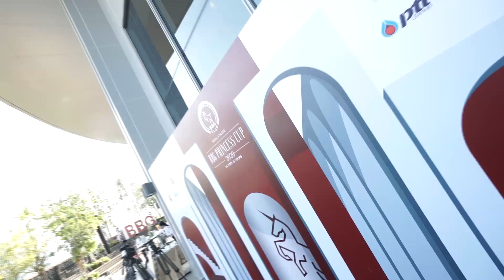งานแถลงข่าว BBG Princess Cup 2020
ศึกแห่งศักดิ์ศรีที่นักกีฬาเยาวชนห้ามพลาด แถลงข่าวการแข่งขัน "BBG Princess Cup 2020" ระหว่างวันที่ 31มกราคม ถึง 6 กุมภาพันธ์ 2563 นี้ค่ะ